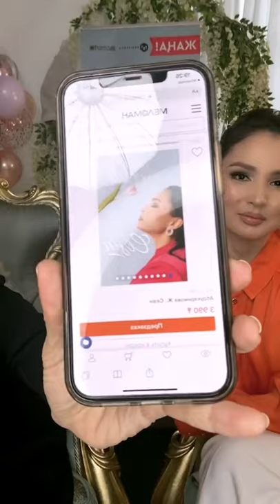"СЕЗІН" кітабының тұсаукесері. Жұлдыз Абдукаримова. Нарұл оқиғасы. | Ләйлә Сұлтанқызы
ЛәйләСұлтанқызы # # Тікелей эфирдiң 1-бөлімі @sultankyzy инстаграмда